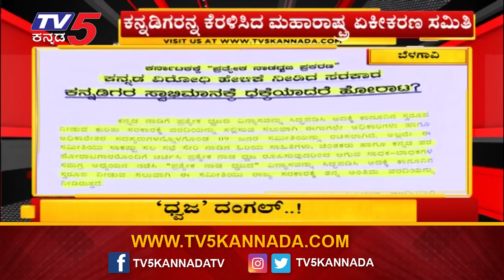ಮತ್ತೆ ಶುರುವಾಯ್ತು ನಾಡ ಧ್ವಜ ಕಿಚ್ಚು | Flag Fighting | TV5 Kannada